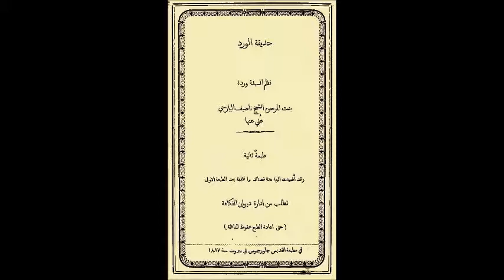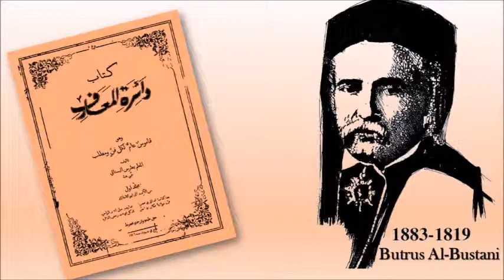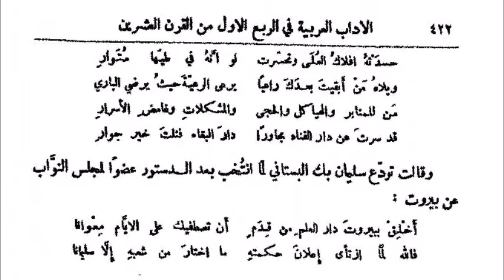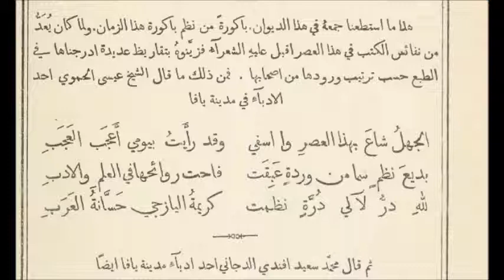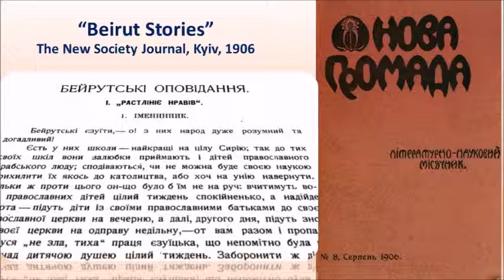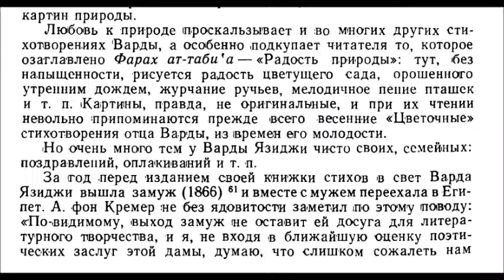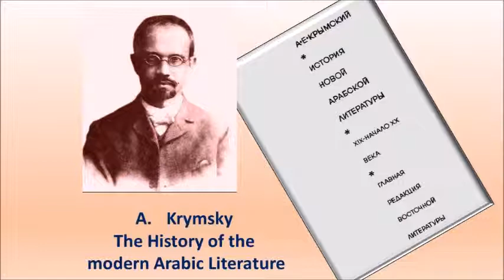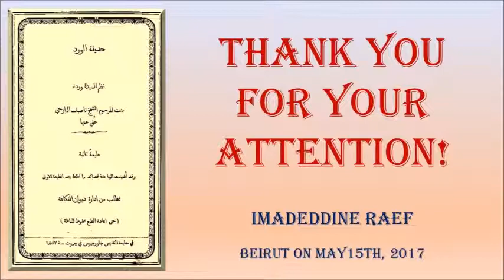"The Rose Garden” of Warda al-Yaziji Through the eyes of A. Krymsky and M. Ziyada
A presentation prepared for "The 3rd International Conference on the History of Arabic Literature" at Taras Shevchenko National University of Kyiv, 18th-19th May 2017
We can imagine why it was so hard one hundred years ago to make note of a woman writer in a patriarchal closed society, in that time. However, at least, two writers of her contemporaries did that: The Academic Ahatanhel Krymsky (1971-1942) in his book “The History of the modern Arabic Literature” and the woman writer Mayy Ziyada (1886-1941) who believed that Warda's pioneering status can be attributed not only to the male profession that she broke into, but also her support for broader women's rights. Therefore, she went on to teach many courses over al-Yazaji's works.
This year marks the 150th anniversary of publishing Warda al-Yaziji’s poem book “The Rose Garden”, that went on to inspire many women in Middle East. Is it an occasion to reintroduce al-Yazaji today, through the eyes of A. Krymsky and M. Ziyada?